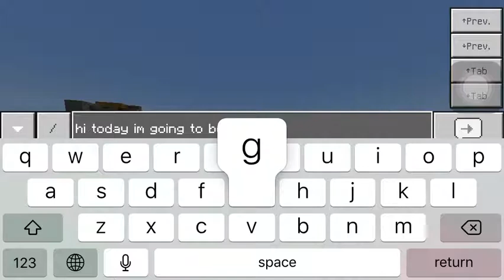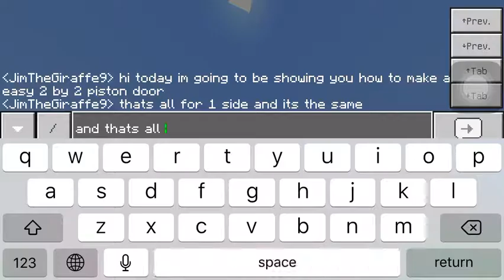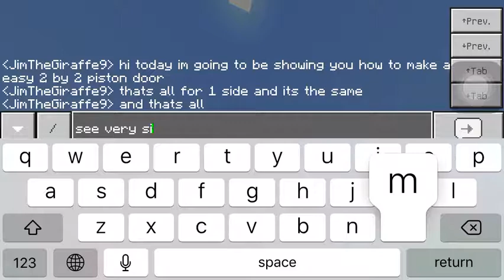Easy 2 by 2 piston door. Minecraft redstone How to ep 1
In this video, I will be showing you have to make a very easy 2 by 2 piston door. And this series is actually going to be a series not like my other videos.